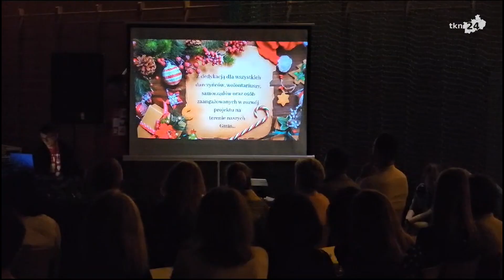Finał Szlachetnej Paczki 2023 w Radoszycach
Miniony weekend był "weekendem cudów", bo właśnie tym mianem określa się finał Szlachetnej Paczki. W naszym regionie funkcjonował w tym roku jeden rejon - Radoszyce. I to właśnie w tej miejscowości zorganizowano też galę finałową.